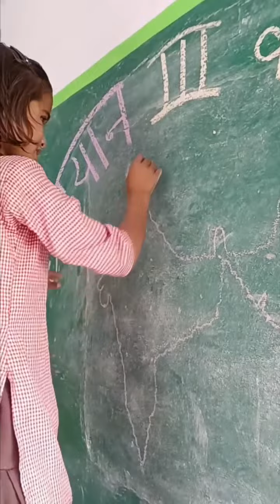छोटी बच्ची का हुनर/India map/easy way to draw india map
India map
how to make india map
easy way to draw india map
how to draw india map in easy method
how to draw india map easy way
how to draw india map easily step by step
how to draw map of india
how to draw map of india trick
how to draw map of india easy
how to draw map of india step by step
outline of india
how to draw india map step by step
how to draw the correct map of india